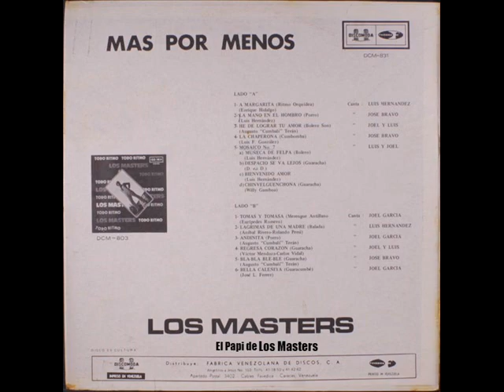Los Master's - He de Lograr tu Amor...............El Papi de Los Master's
El Papi les Trae Ahora a Los Master's de Venezuela
Cantan : Joel Garcia y Luis Hernandez
Tema : He de Lograr tu Amor
Autor : Augusto Teran ''Cumbali''
Año 1972
Version Original